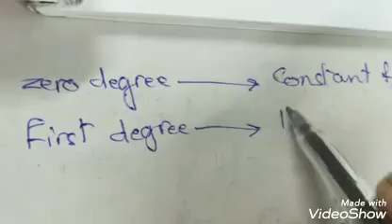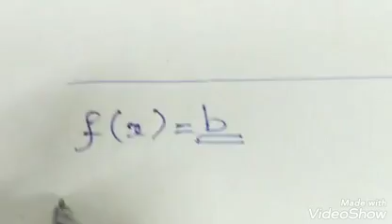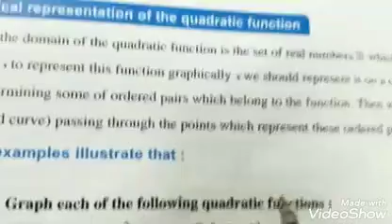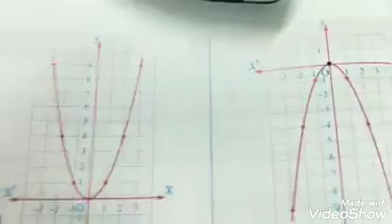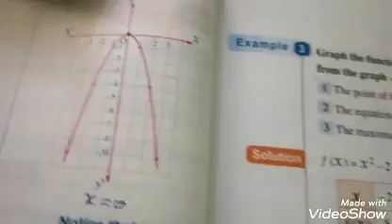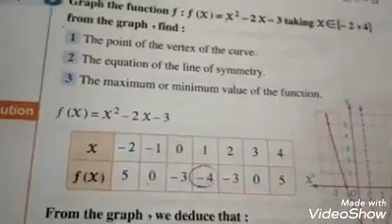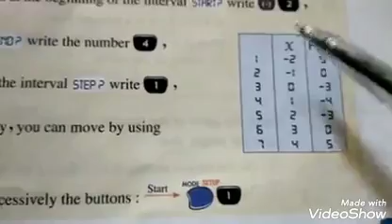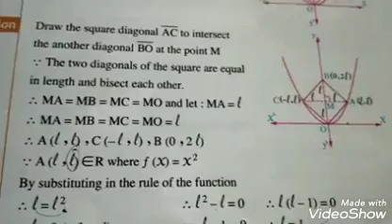Polynomial function less4 u1 middle3 algebra